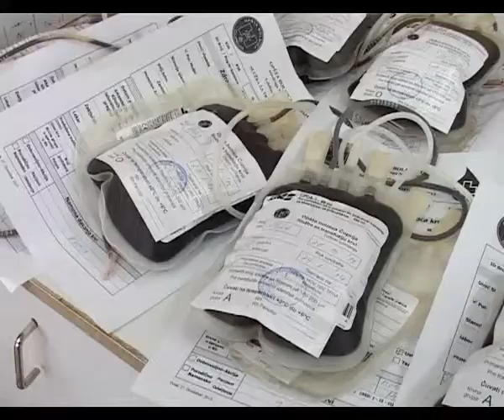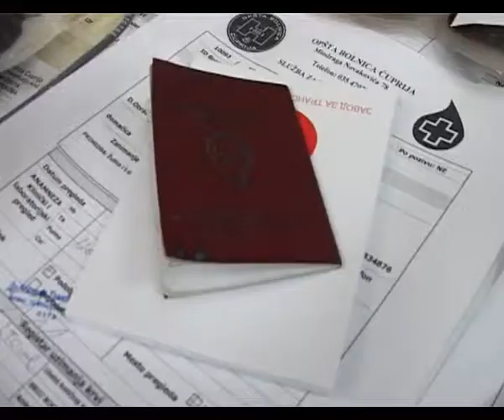Dobrovoljno davanje krvi